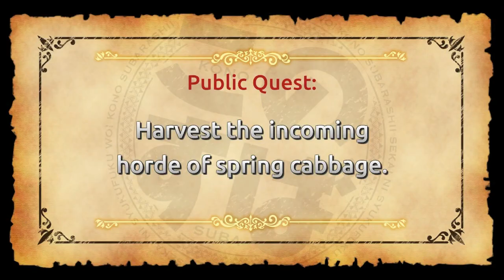An Adventure With This New Party! - P2 | Chapter 1 | KonoSuba: Fantastic Days!